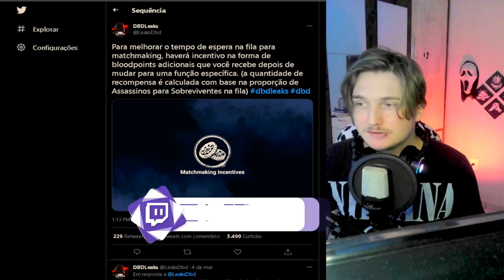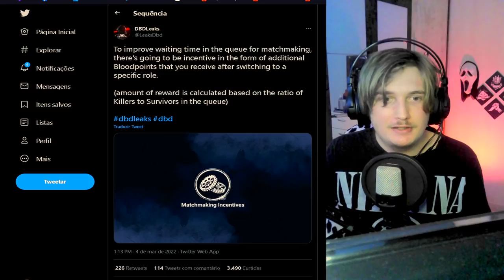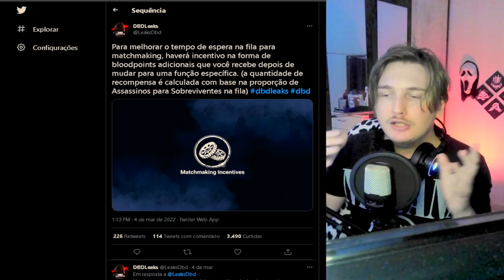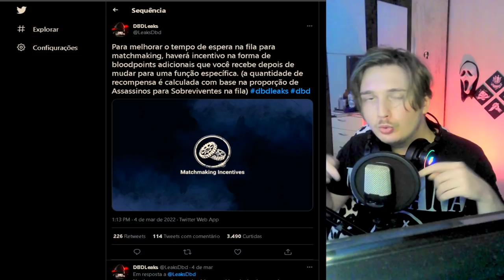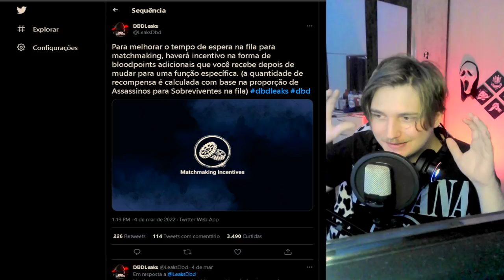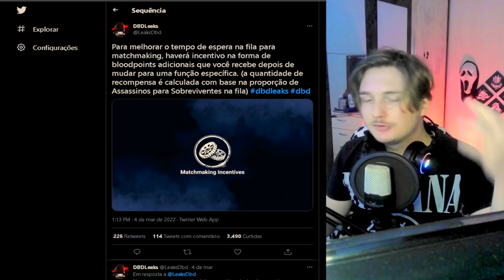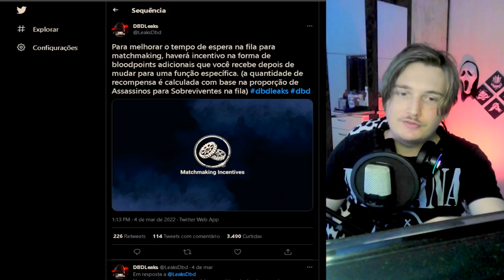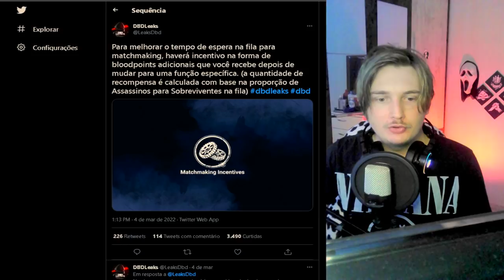KILLERS PARANDO DE JOGAR E A BHVR ESTA PREOCUPADA? ENTENDA! | Dead By Daylight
💻 MEU SETUP:

🚀- Gravação: Streamlabs OBS
🚀- Edição: Vegas Pro 15
🚀- Microfone: SF-920
🚀- Facecam: Webcam HD Full (Xingling)